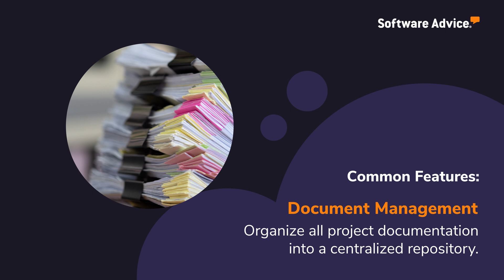What is Construction Management Software? - Software Advice Video Buyer Guide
Construction project management software (also known as construction organization software) helps you schedule and track worker to-dos, punch lists, and client billing.

Common features include:
✅ Project scheduling
✅ Project tracking
✅ Document management
✅ Job costing/project finances

💬 Need more hands-on help? Connect with a free advisor and get personalized software recommendations by going